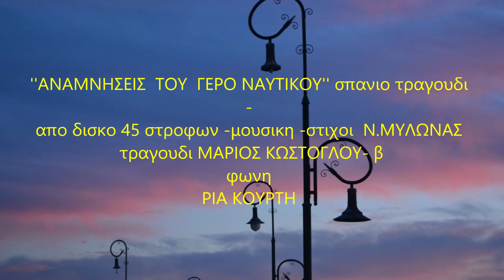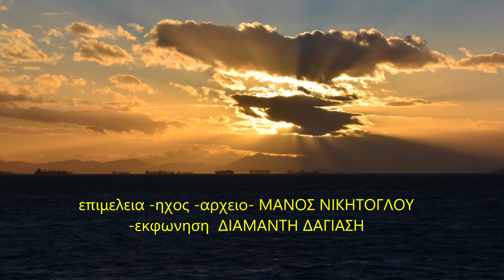'' ΑΝΑΜΝΗΣΕΙΣ ΤΟΥ ΓΕΡΟ ΝΑΥΤΙΚΟΥ'' απο τα αγνωστα, με τον ΜΑΡΙΟ ΚΩΣΤΟΓΛΟΥ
Στα λαικα, ισως και στα εντεχνα λαικα ,ανηκει αυτο το σπανιο κομματι ,με τις υπεροχες ερμηνειες. Το τραγουδι κυκλοφορει στις 45 στροφες και μονο ,και ανηκει στο σπουδαιο και ,οχι γνωστο ρεπερτοριο της εταιριας ''ΒΕΝΤΕΤΤΑ'' Τιτλος ''ΑΝΑΜΝΗΣΕΙΣ ΤΟΥ ΓΕΡΟ ΝΑΥΤΙΚΟΥ ''.!Στιχοι μουσικη του ΝΙΚΟΥ ΜΥΛΩΝΑ.Ετος 1967. Η πισω πλευρα του δισκου ειχε το λαικο ''ΧΤΥΠΑ ΞΥΛΟ'' .Ερμηνεια ΜΑΡΙΟΣ ΚΩΣΤΟΓΛΟΥ. Ενας μεγαλος τραγουδιστης ,ερμηνευτης, ισως η καλλιτερη δευτερη φωνη ανδρικη που υπηρξε. Πανω απο ολα ομως σπουδαιος τραγουδιστης.Ο Μαριος υπηρξε μια πολυταλαντη προσωπικοτητα !!!Τραγουδιστης -κιθαριστας -συνθετης ,εχει κανει δευτερες φωνες σε ολες σχεδον τις μεγαλες τραγουδιστριες ,ομως και σε ανδρικες φωνες. Να θυμησω βραδυες με την ΜΑΡΙΝΕΛΛΑ ως τραγουδιστης στο πλευρο της,αρχες δεκαετιας 70. Επισης την παρουσια του ,ως κιθαριστα ,τραγουδιστη στα εννεα ογδοα ,διπλα στον ΑΚΗ ΠΑΝΟΥ !! Ως κιθαριστας ηχογραφησε σε δεκαδες δισκους ,διαφορων συνθετων. Απολαυστε ενα ξεχωριστο τραγουδι , με ιδιοτυπη εισαγωγη,αυτην την φορα ομως ..με μεγαλη επεξεργασια ηχου απο τον δισκο μου .!! Στην δευτερη φωνη μια απο τις μεγαλυτερες ''δισκογραφικες'' η ΡΙΑ ΚΟΥΡΤΗ. ΜΑΝΟΣ ΝΙΚΗΤΟΓΛΟΥ